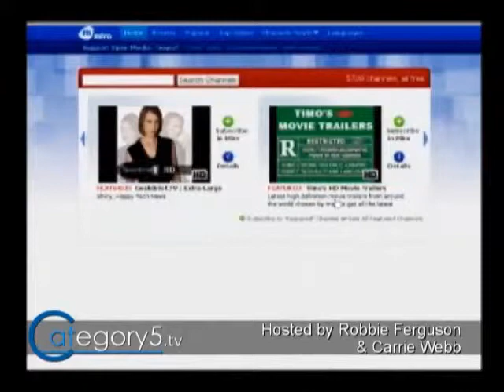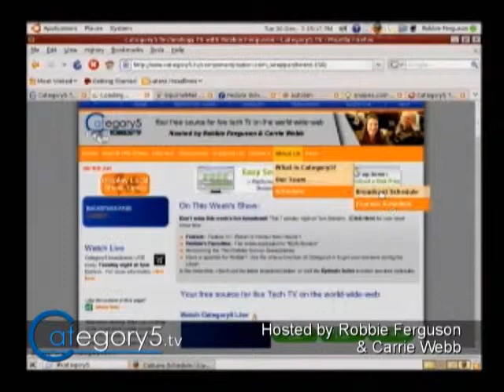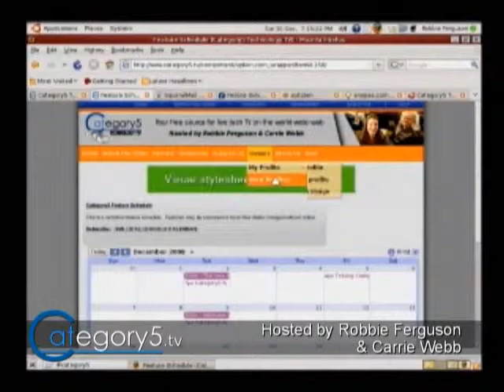067 02 - Miro Guide - Always Behind Schedule